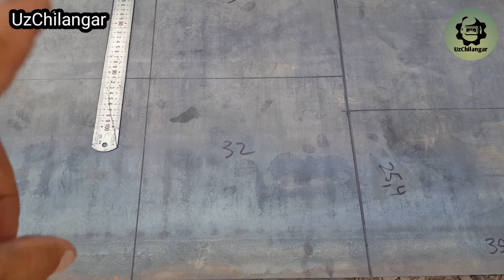katyol yasash tuliq video. котёл своими руками. котёл ясаш улчамлари билан.